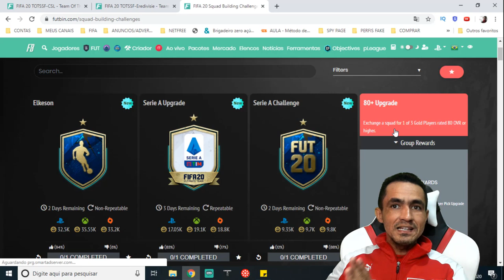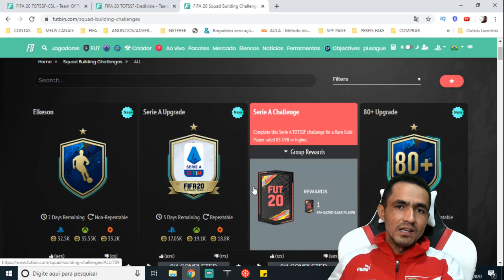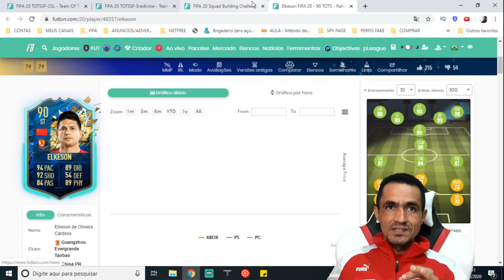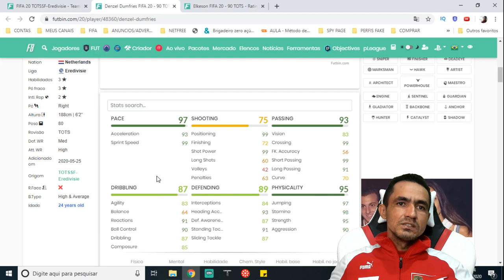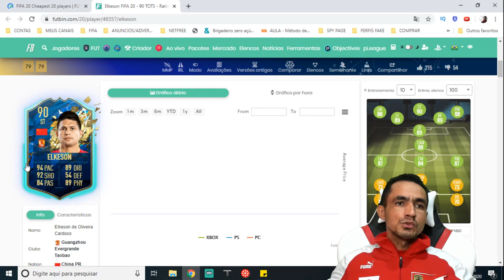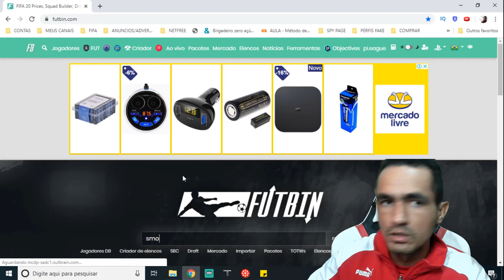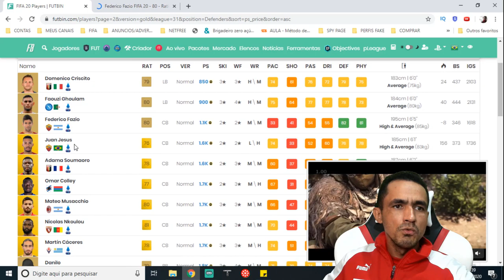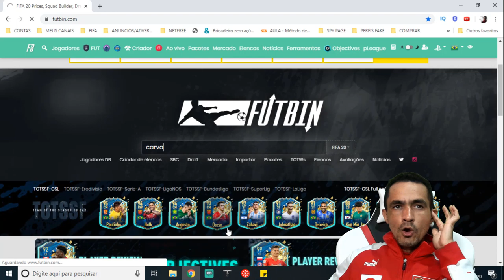🎮ANALISE TOTSSF EREDIVISIE E CSL + DICAS PARA GANHAR COINS: FIFA 20 ULTIMATE TEAM!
SEJA NOTIFICADO DIRETAMENTE NO SEU WHATSAPP SEMPRE QUE A LENDA COMEÇAR UMA LIVE OU POSTAR CONTEÚDO NOVO... Salve galera, beleza? Lázaro Gamer aqui para mais um conteúdo de Fifa 20 Ultimate Team e nesse vídeo vamos os novos totssf da eredivise e da csl as duas novas ligas dos totssf e também vamos falar sobre como vc poderá ganhar coins com essas ligas!